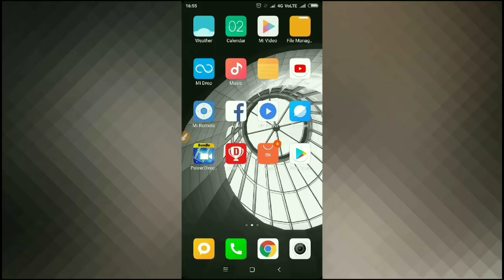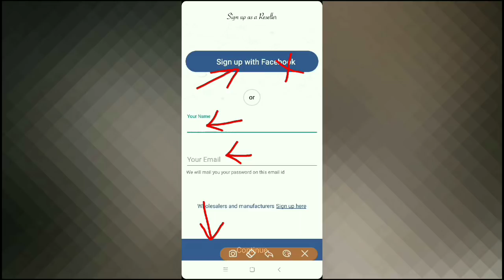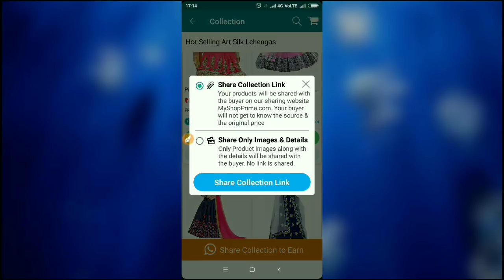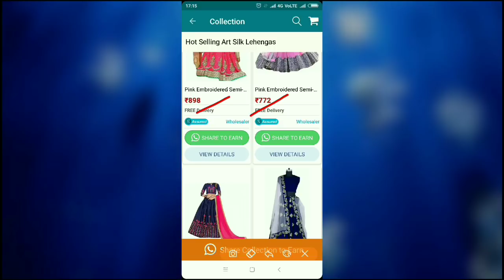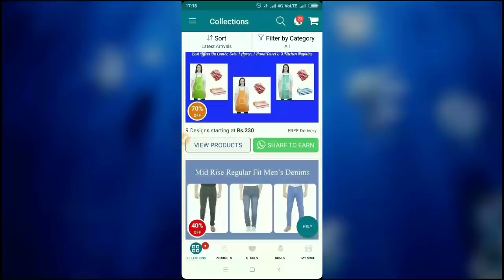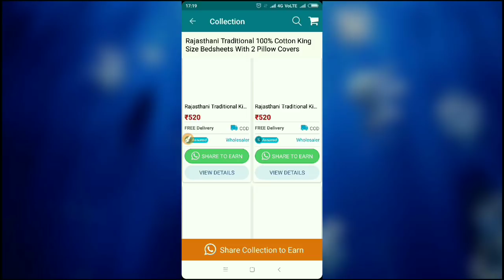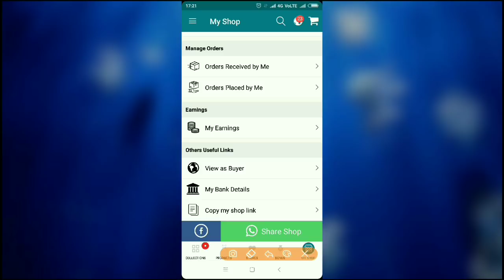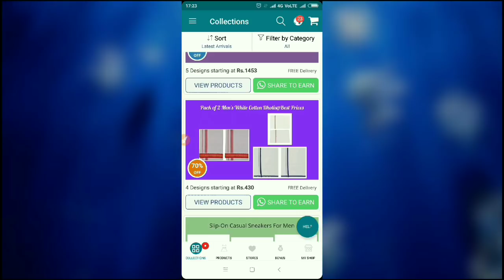मेहनत दूसरे की पैसे मिलेंगे आपको / Earn Money At Home Without Doing Any Work / Earn online money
Hello Friends

200 Rs pane ke liye ye code use krein 👉PREM1DABOF8

धन्यवाद